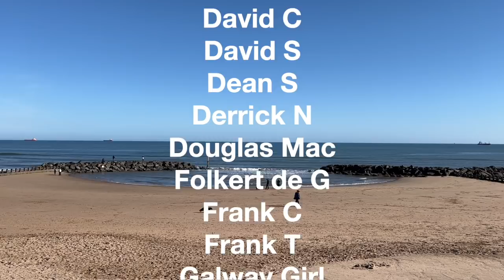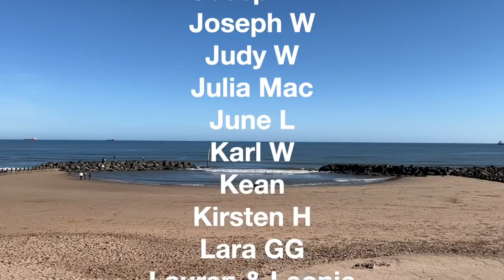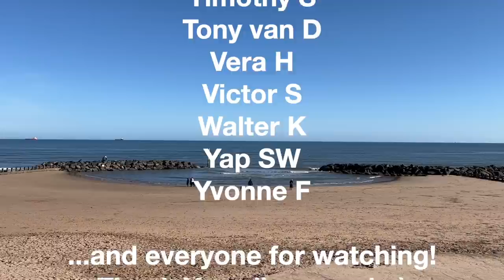A wander along the coast in Aberdeen - PART ONE: from Don to Dee...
Throughout history, the sea has shaped Aberdeen as a city. So join me on a wander along the coastline on this sunny spring morning. I'll be honest - camera problems mean this is just 'part one', but a 'part two' will be filmed soon I promise! We'll get all the way down to Cove Bay in the next one, but for now, let's stroll along the front from the River Don to the River Dee. We'll see beautiful sandy beaches, Aberdeen's football stadium, an old fishing village and the industrial harbour in the heart of the city. I'll also pop into the Maritime Museum just before my camera fails :O

Filmed in Aberdeen Scotland on Sunday 6th March 2022.

Hi, I’m Steve.  I am a travel reviewer and post my trip reports here on YouTube.  I pay for my own travel and produce my own videos.  If you have any questions about my journeys or travel advice in general, please drop me a comment - I do read every single one.  I’d also love to hear any recommendations you may have for future content, or why not challenge me to try something a little out of the ordinary!